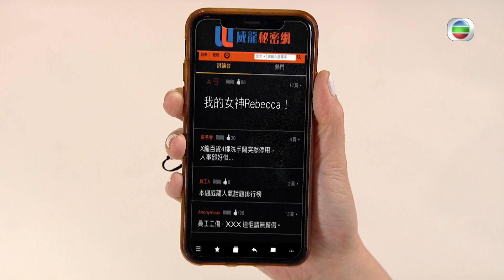愛．回家之開心速遞| 第976集| 預告| 我的女神 Rebecca...| 沈可欣 | 衛志豪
【愛．回家之開心速遞】第976集預告 我的女神 Rebecca...

Rebecca搞到保安部雞犬不寧，鐵面陳唯有叫下屬死忍，不過都唔係辦法，王朗馬漢決定搵一個死士出嚟，將自己奉獻俾Rebecca，而呢個人就係佢...

愛回家之開心速遞 |今晚8:00pm  翡翠台